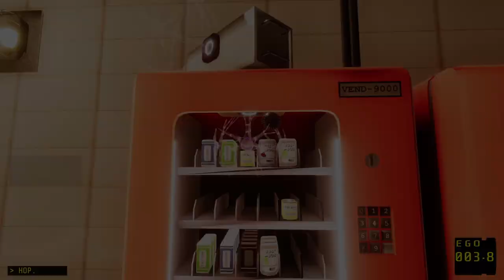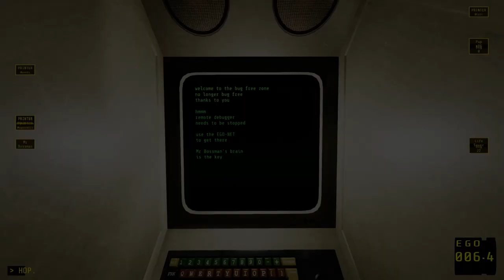Back To The Bug-Free Zone - CTRL ALT EGO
Innovative immersive sim with emphasis on problem-solving and creativity. Prey 2017 meets Portal, but with its own systems and mechanics.